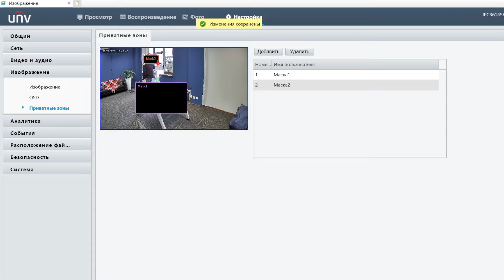Уличная IP камера Uniview IPC2124LR3-PF28M-D. В чем ее плюсы и минусы?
Современная уличная IP камера Uniview IPC2124LR3-PF28M-D. IP камера видеонаблюдения.
🔸 IP камера "Uniview" – это профессиональное решение для систем охранного видеонаблюдения.
🔸IP камеры "Uniview" отвечают самым высоким требованиям профессиональных охранных систем и позволяют создавать системы видеонаблюдения любого масштаба и сложности.
Характеристики камеры:
- Светочувствительная матрица: 1/3" CMOS 4Мп
- Разрешение видеозаписи: 2592х1520, 20 кадров/с
- Компрессия изображения: Ultra 265, H.265, H.264, MJPEG
- Широкий динамический диапазон DWDR
- Характеристики объектива: фиксированный 2,8 мм
- Дальность ИК подсветки: 30 м
- Поддержка РОЕ: есть
- Поддержка ONVIF: есть
- Материал корпуса: металл
- Степень защиты корпуса от пыли и влаги: IP67
- Диапазон рабочих температур: -30/+60 градусов Цельсия
00:00 - Вступление
00:20 - Технические характеристики​ ​
01:53 - Программные функции камеры
02:35 -  Поддерживаемые видео потоки
04:20 - Встроенная грозозащита
04:34 - Аксессуары